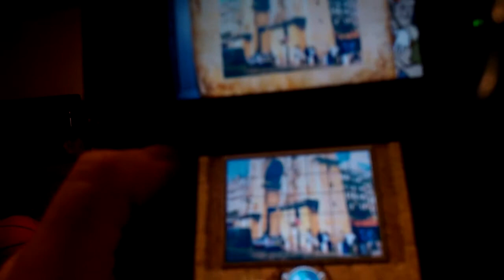Doctor Lautrec FK Ch. 3 part 7/9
Mostly navigation. Warning: this involves trap doors.

Note: I don't own Doctor Lautrec (as in making this game NOT owning the one you buy at the store) or any franchise relating to it.